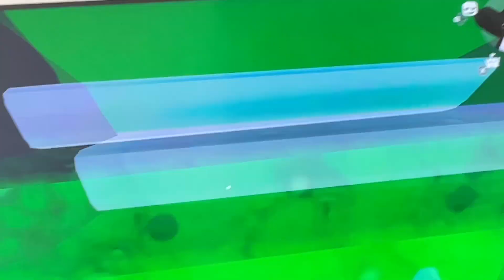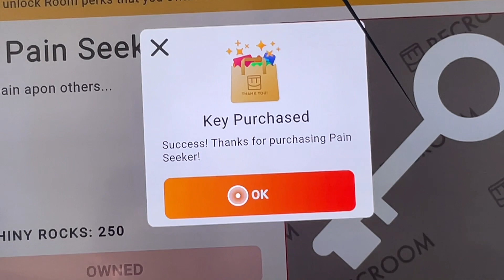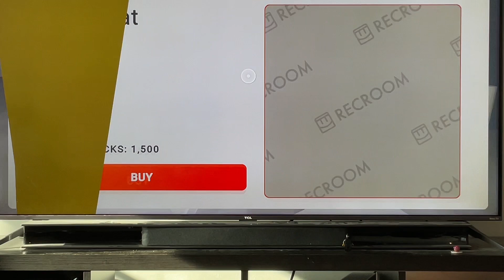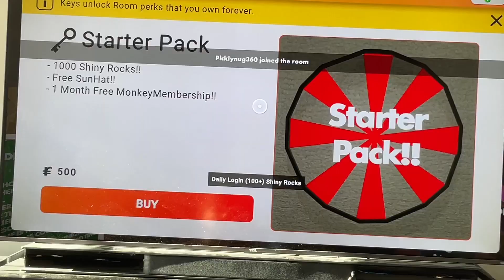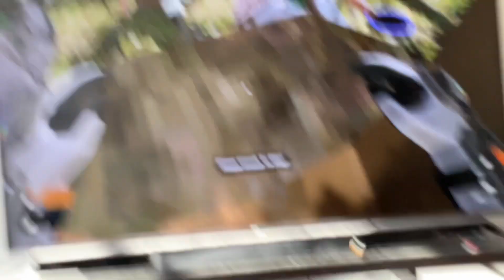Gorilla Tag but in Rec Room